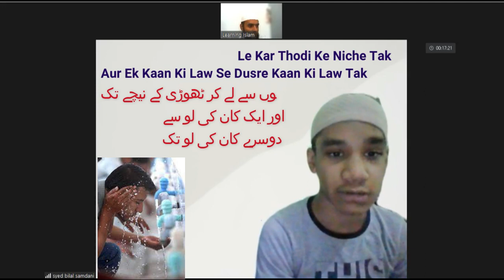"Don't Miss These Obligatory Acts of Wudu - Wudu ke Faraiz Explained by Sayed Bilal Samdani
Assalam Alaikum

 This Video was recorded by screen recorder while taking a class on zoom with one of my best students Sayed Bilal Samdani 8th Standard.

In this video, we'll explore the essential steps of Wudu and the Faraiz (obligatory acts) that every Muslim must follow to complete their Wudu properly. Whether you're a beginner or simply looking to refresh your knowledge, this guide will provide you with all the information you need to perform Wudu correctly. From washing your hands to performing Masah, we'll cover each of the Faraiz in detail,  Watch this video to learn more and enhance your Wudu practice.